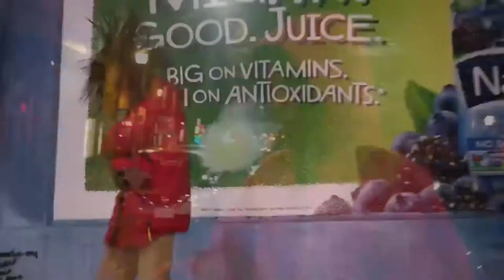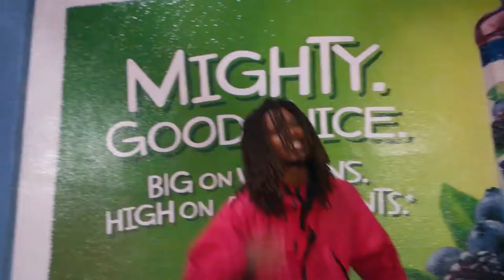Ashtre Surfa! - Focused prod by marvin cruz (MUSIC VIDEO)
shot by @FUTURECRYSTALS in seattle wa EDITED by @ashtre_surfa find this song on SPOTIFY..and everywhere els you listen to songs ITS THERE...